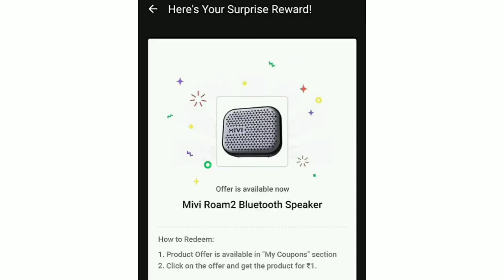Fake Or Not Fake Episode 325 Season 2 Quiz Answers Today | 2 Nov 2021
free supercoins
new challenge offer flipkart
new challenge today flipkart
new challenge flipkart challenge flipkart free super coin challenge challenge in flipkart free coin challenge in flipkart super coins
flipkart kya bolti public quiz
daam
Dating Aaj Kal quiz answers
Beat the genius flipkart today quiz answers
Kya bolti public quiz flipkart
Kaun? Quiz answers
bid and win quiz answers
prize wali pathshala quiz answers today flipkart